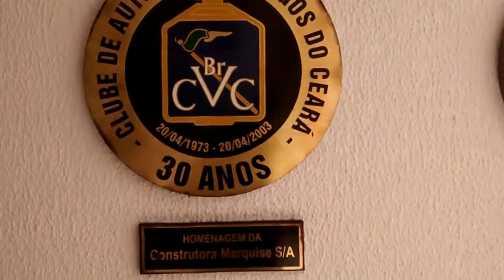Museu do Automóvel de Fortaleza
Depois vamos fazer uma visitinha... Hoje estávamos apenas passando...